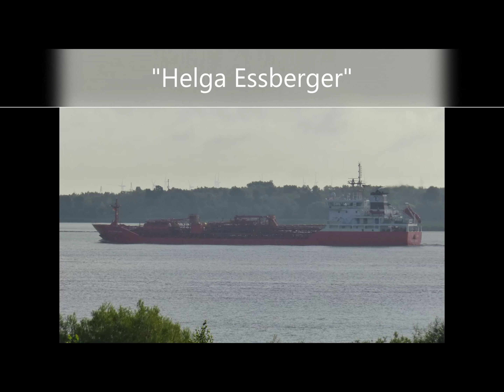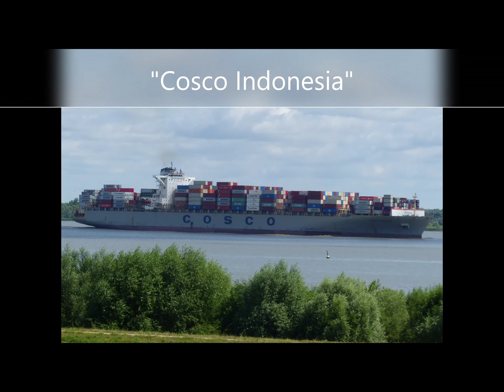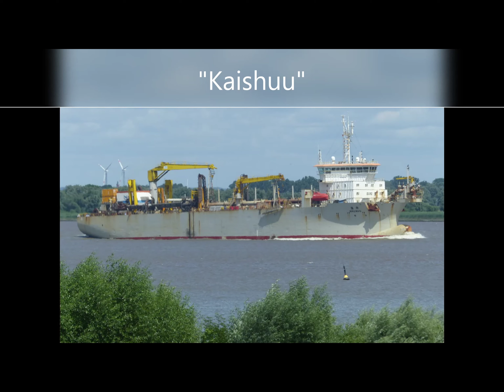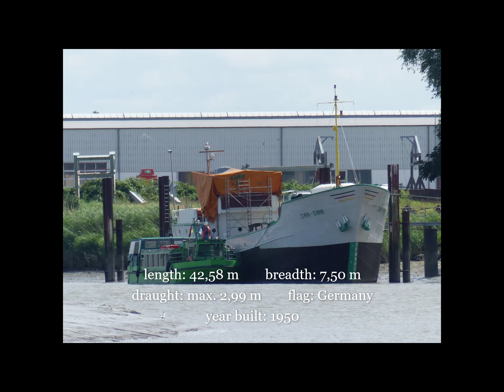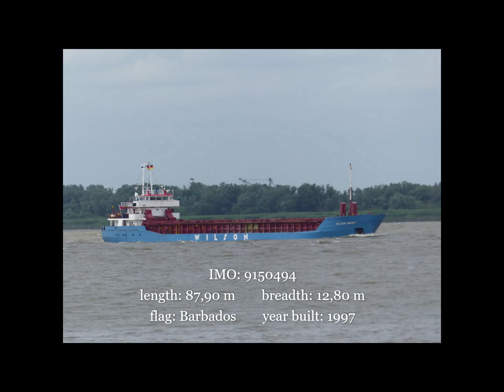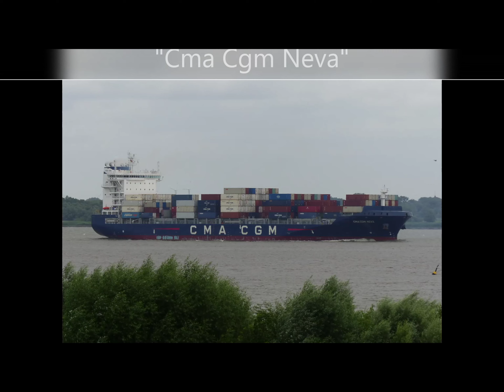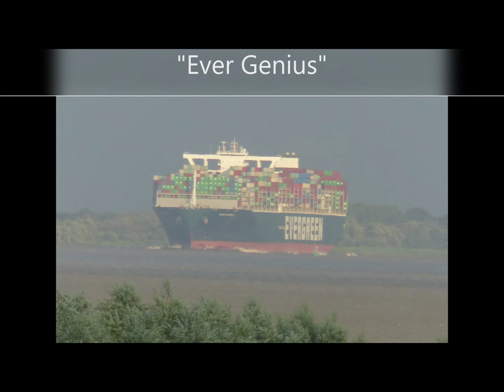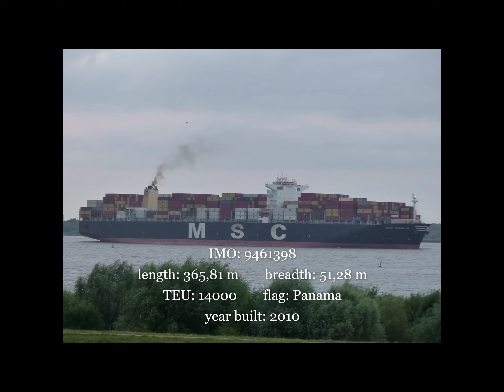Shipspotting Krautsand Teil 2